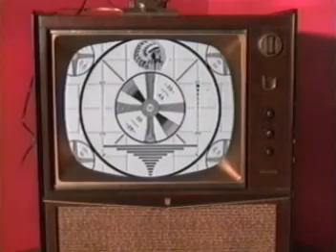THE KINGPINS : Supernova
the kingpins